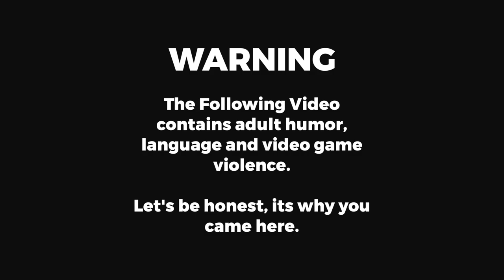GTA 5 Roleplay - ARP - #132 - Cat Burglars!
A pack of cats help a strange gentleman turn over the Paleto Bay Bank and cause epic confusion.

Join me on my adventures with the various departments of the Aspirant Roleplay Community in our FiveM servers.